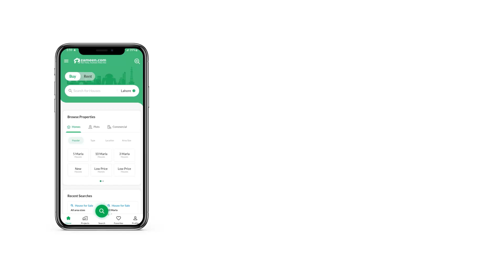0.7 MARLA SHOP FOR SALE IN PHASE 2 DHA ISLAMABAD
Already Rented Shop Available For Sale On Main Road
Ideal Location
All Facilities Are Available
One Of The Best Resale In The Market
Rented On Long Term Agreement
Price Is Final